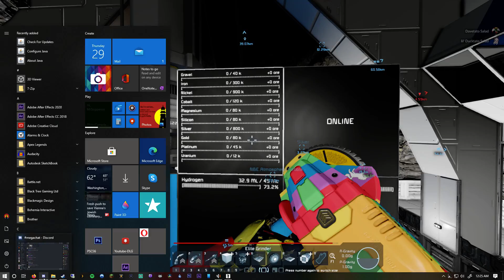Space Engineers: Tim's Disconnect causes big drill to crash